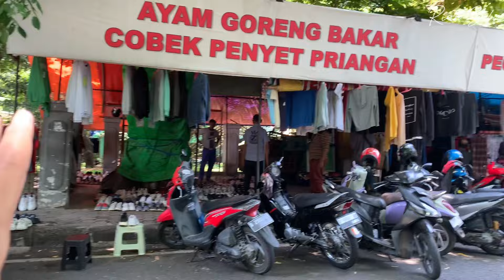Pasar Loak Cilaki Ada Iphone Juga ‼️ Disini Tempat Hunting Lumayan Komplit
Lokasi di Pasar Loak Cilaki Kota Bandung